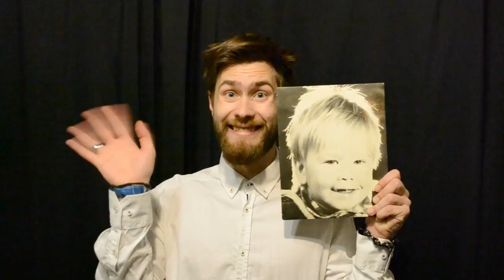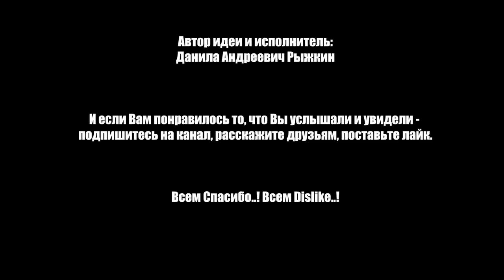ПОКОЛЕНИЕ - СПИННЕР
В данном выпуске Данила Рыжкин расскажет про спиннеры и обстановку на YouTube..!